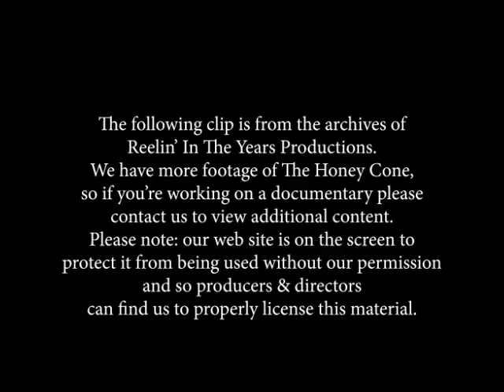The Honey Cone- "Want Ads"/Interview LIVE 1972 [Reelin' In The Years Archives]